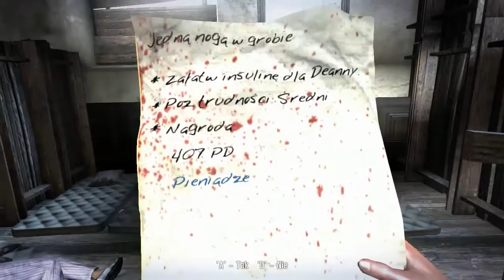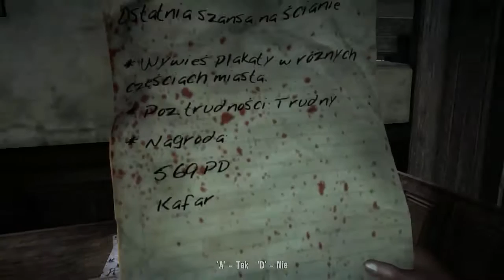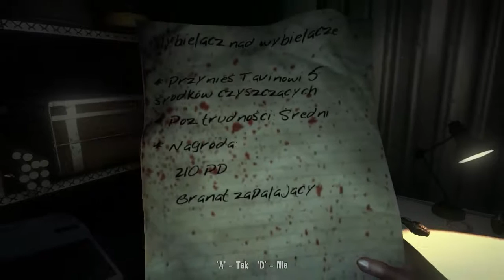Zagrajmy w Dead Island #9 Ogłoszenia parafialne